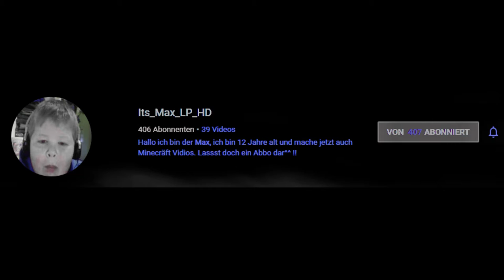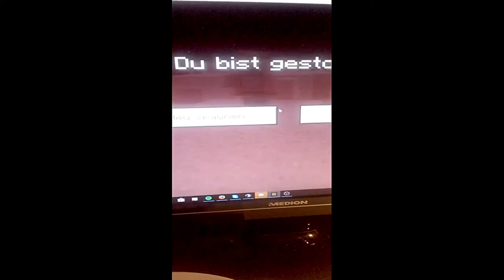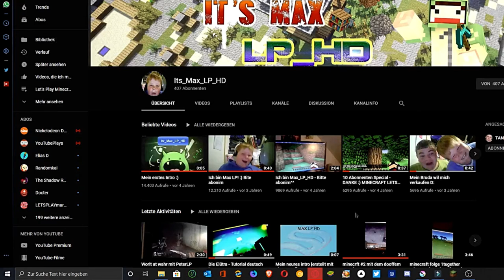Its_Max_LP_HD - Der beste YouTuber der Welt![Deutsch/HD]|Mr.NachtaraTV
Beschreibung:

Hey Leute! Ich mache Videos zu Pokemon, Minecraft und noch viele mehr!

Warnung:

Das folgende Video dient nur zur Unterhaltung!

Its_Max_LP_HD, Der beste YouTuber der welt, Lol, Unterhaltung